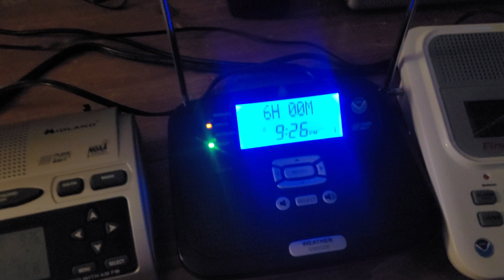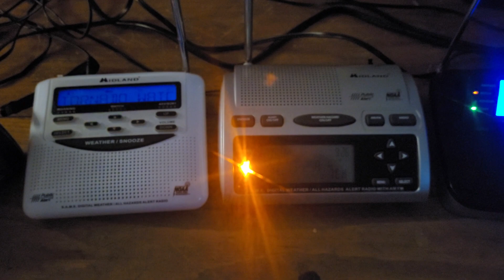(EAS) Tornado Watch #77